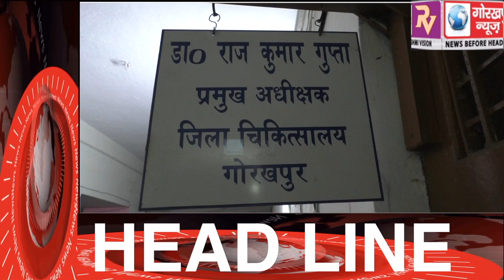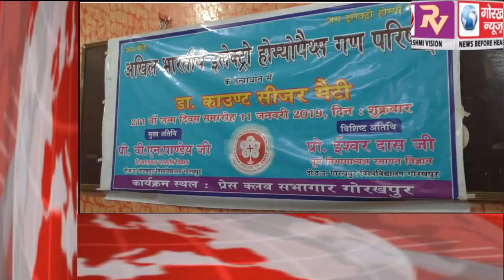GORAKHPUR NEWS Headline 11-01-2019